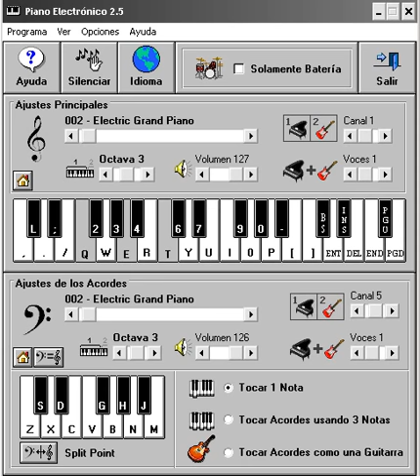Llego el Lunes - El Perro - Piano Electronico 2.5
Es solo un acustico :)